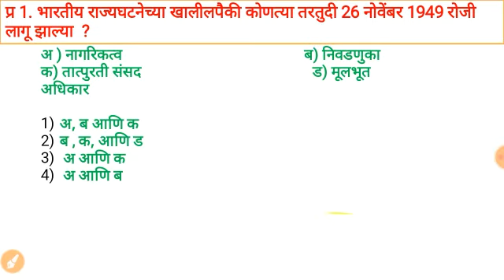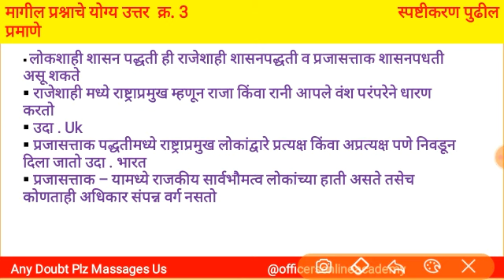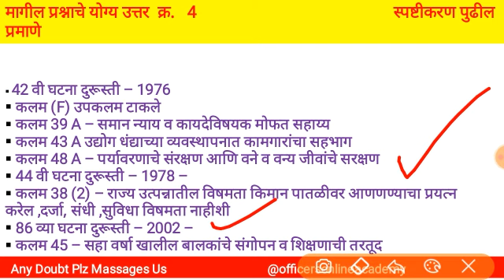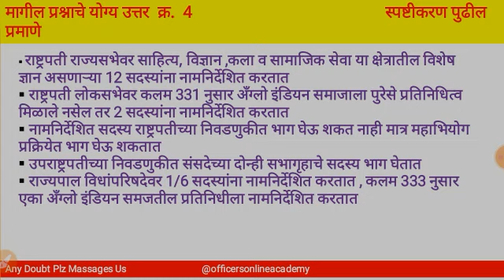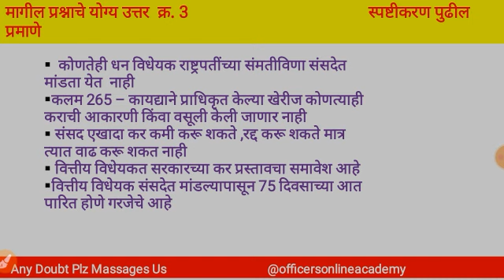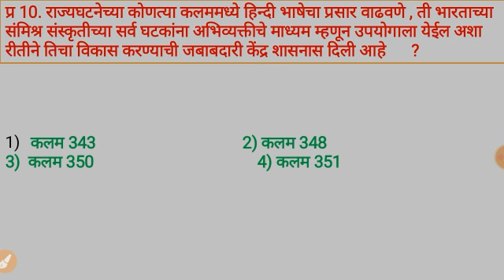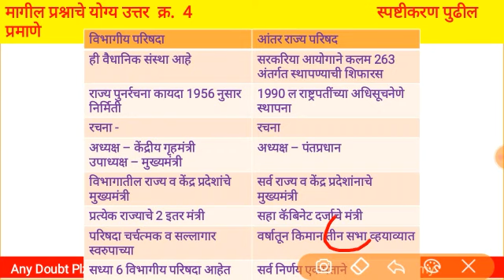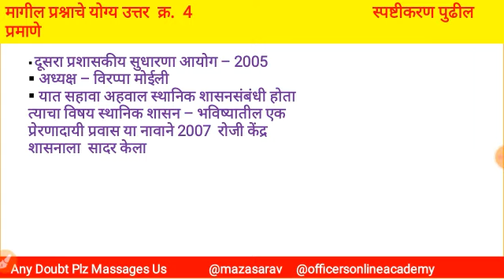MPSC राज्यसेवा पूर्व परीक्षा Polity 2018 प्रश्नपत्रिका विश्लेषण, MPSC Question Paper With Answer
राज्यसेवा पूर्व परीक्षा 2018 राज्यशास्त्र विषयावर आलेले प्रश्न व स्पष्टीकरण आहे ही पूर्ण सिरिज व विडियो डाउनलोड व PDF व नोट्स जॉइन करा

[15:27, 12/21/2019] Officer's Online Academy
[15:28, 12/21/2019] Officer's Online Academy
[15:28, 12/21/2019] Officer's Online Academy
[15:29, 12/21/2019] Officer's Online Academy
[15:29, 12/21/2019] Officer's Online Academy
[15:29, 12/21/2019] Officer's Online Academy
[15:29, 12/21/2019] Officer's Online Academy

MPSC राज्यसेवा पूर्व परीक्षा प्रश्नपत्रिका विश्लेषण,राज्यसेवा पूर्व परीक्षा 2020 संभाव्य प्रश्नपत्रिका,MPSC Polity Question Papers,mpsc rajyaseva question paper analysis,MPSC Polity Question,